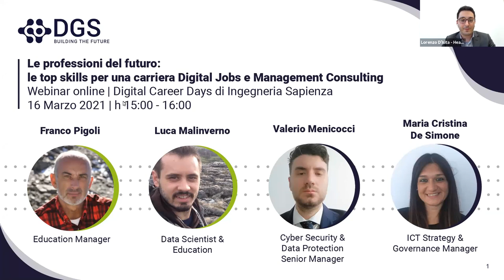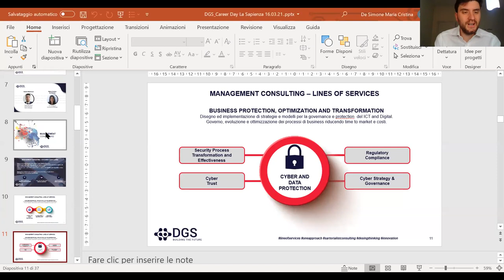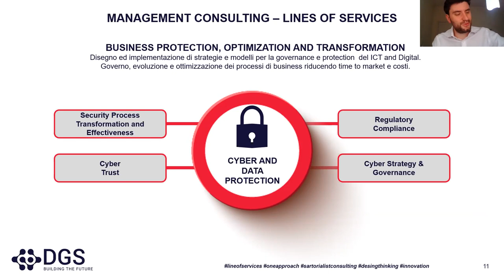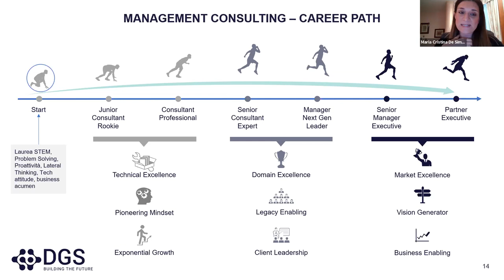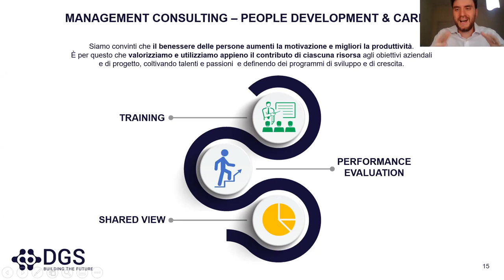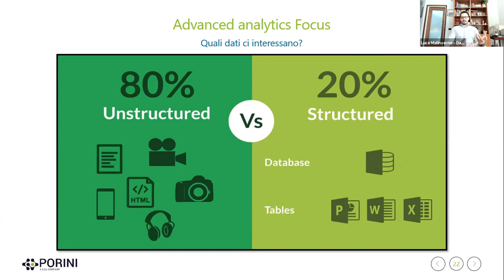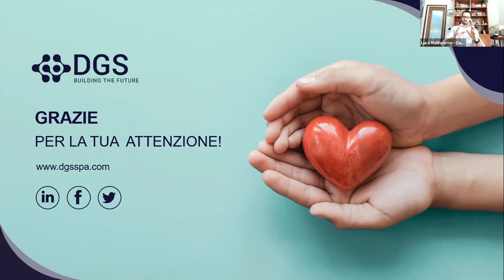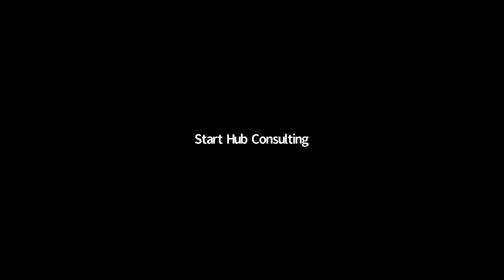Le professioni del futuro: le top skills per una carriera Digital Jobs e Management Consulting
Webinar tenuto il 16.03.21 nell'ambito dei Digital Career Days Sapienza.

ABSTRACT
Inizia la tua carriera alla grande in DGS!
DGS è una delle aziende leader in ambito ICT in Italia con forti prospettive di crescita, si contraddistingue per dinamicità e attenzione all’innovazione.
Affianchiamo i nostri clienti nel processo di digital trasformation offrendo servizi e soluzioni in ambito:

Management Consulting
Digital Solutions
Cyber Security Solutions
ICT Educational Service
Durante il webinar approfondiremo le sfide che pone il mercato del lavoro in ambito ICT e di come DGS valorizza i talenti con un percorso di crescita personalizzato.